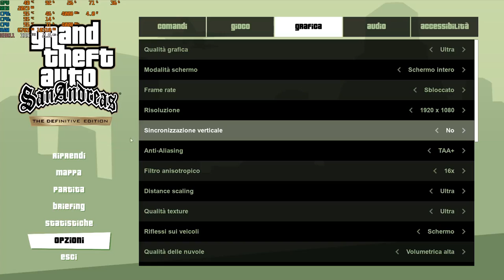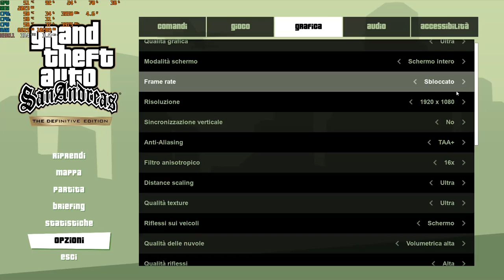Benchmark GTA SAN ANDREAS THE DEFINITIVE EDITION DELLA TRILOGIA-1660 SUPER +Ryzen 5 3600+ Windows 11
Oggi testeremo il nuovo Gta San Andreas della trilogia con la 1660 super con la grafica ultra, media e bassa

PC:
MOBO: B450 GAMING PLUS
CPU: R5 3600
GPU: 1660 SUPER
RAM: 16 GB
CASE: 4000D AIRFLOW CASE CORSAIR

VIDEO TUTORIAL
               GAMES---TECH---MICROSOFT